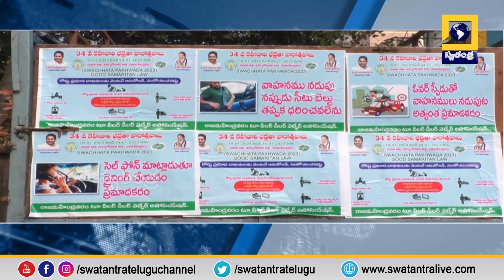Jakkampudi: రాజమండ్రిలో ర్యాలీ : డ్రైవింగ్ లో... అంతా క్షణంలోనే: ఎమ్మెల్యే రాజా | Swatantra TV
MLA Jakkampudi Raja participated in the Rajahmundry traffic awareness conference Swatantra TV